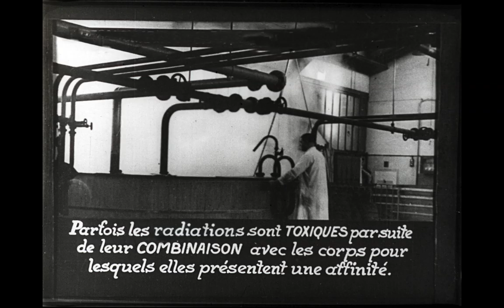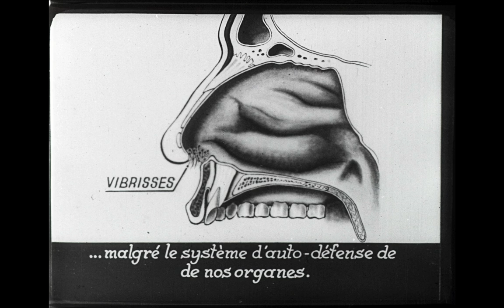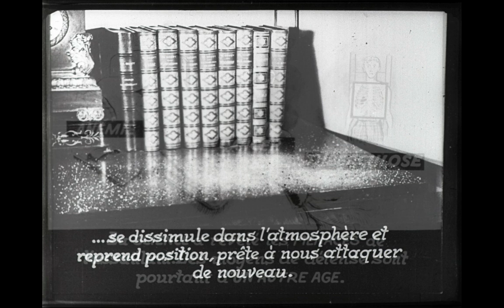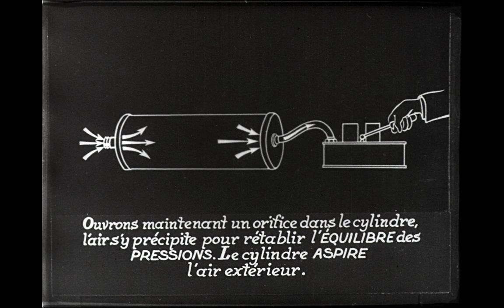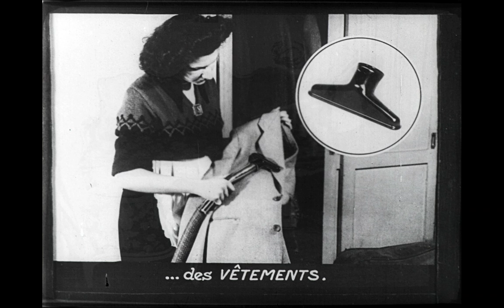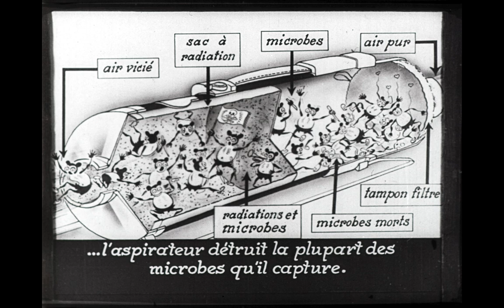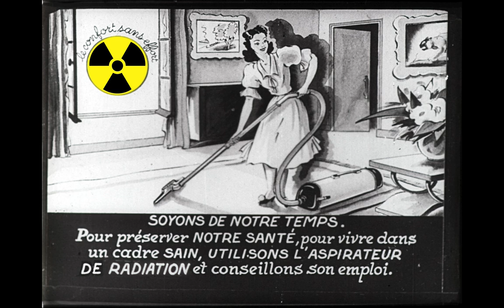LA RADIATION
Quelques archives d'une époque formidable...
Détournement Olivier Perrot 1950/2011 mis en sons par Jacques Peretti and the Compulsive Behavior